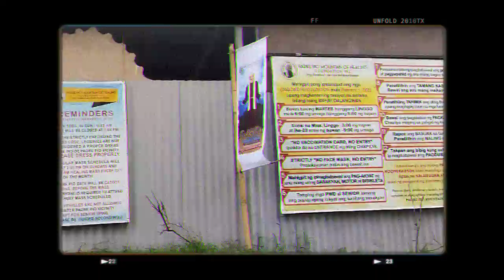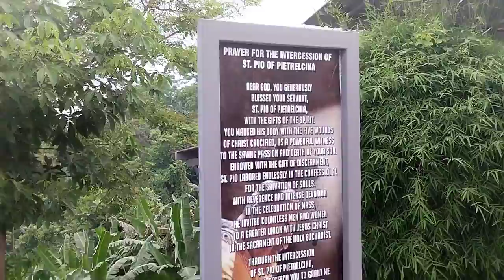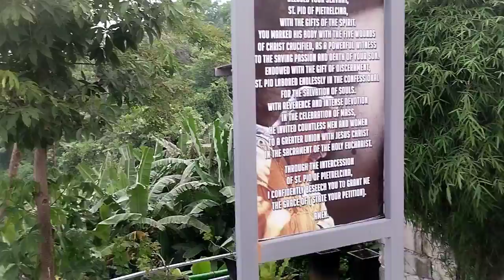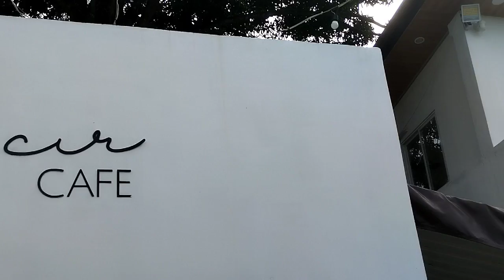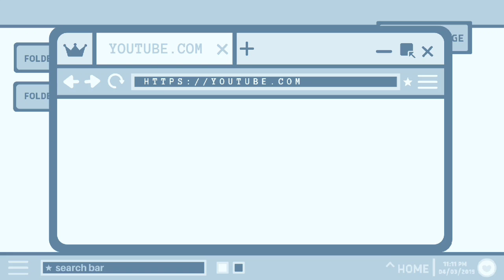Padre Pio Mountain of Healing | Acir Cafe